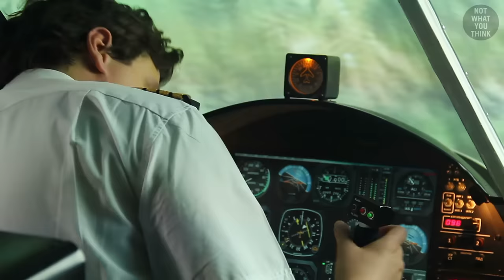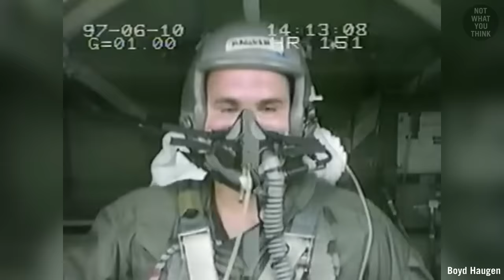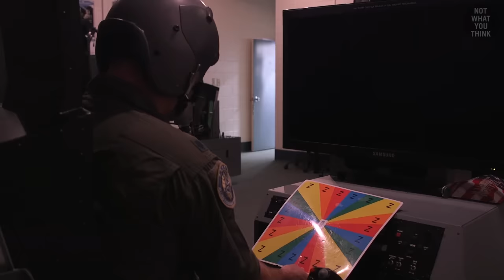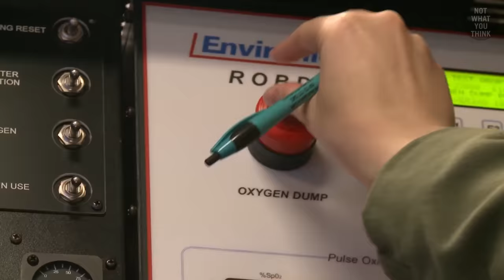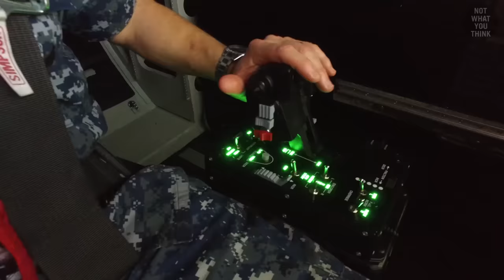How Pilots Lose Their Sense of Direction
Without gravity we will be lost. Cats will be for sure! But too much gravity can also negatively impact our bodies, and that is something that military pilots experience on a regular basis. But who could handle more G-force? The Spartan (Gerard Butler) or the Wolverine (Hugh Jackman)?
It's

Footage:
Select images/videos from Getty Images
Shutterstock
Storyblocks
National Archives

Thumbnail credit: Blue Angels

0:00 G-Force Training or Constipation?
1:03 How does G-force impact humans?
3:14 How Anti-G Straining Maneuver works
3:47 The highest G-force endured voluntarily
4:09 How a G-suit works (anti-g suit)
4:56 Who can pull more Gs? Gerard Butler or Hugh Jackman?
5:36 How to recognize the warning signs of G-LOC
6:48 How does a Barany chair confuse us?
8:17 The most badass spacial disorientation device: Kraken
9:36 Automatic Ground Collision Avoidance System